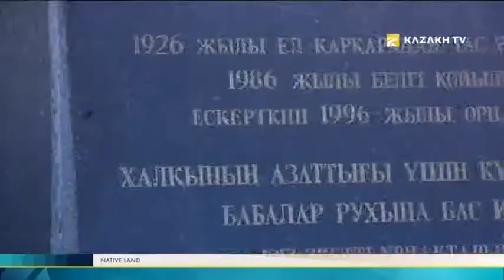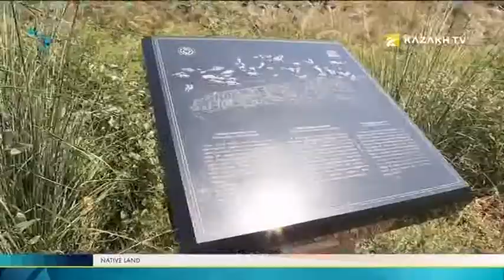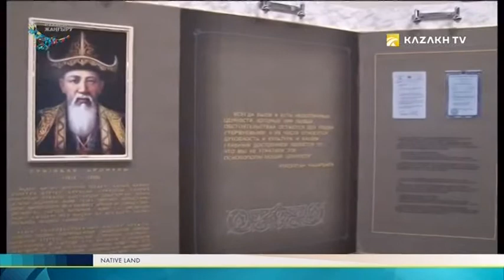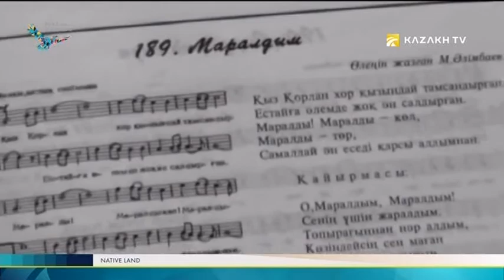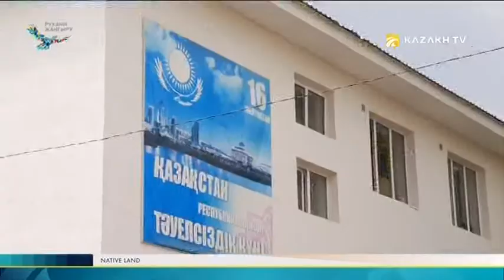Native land №5. Almaty region, Zhambyl region